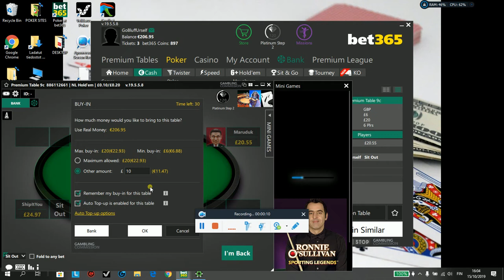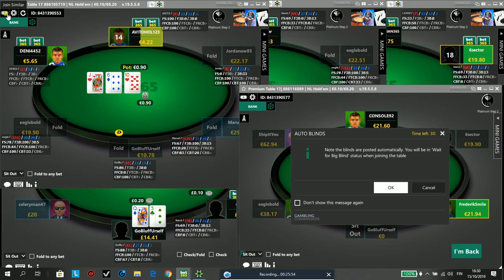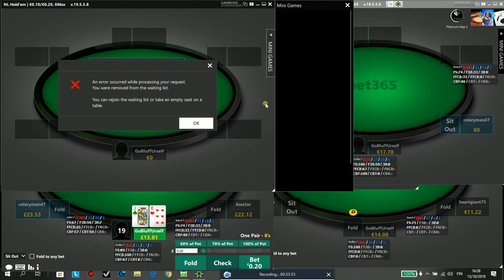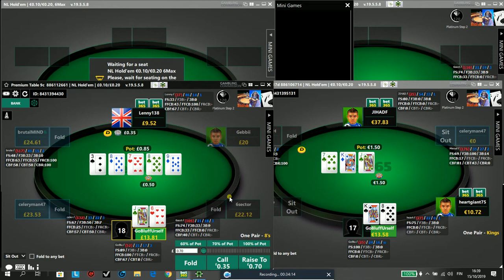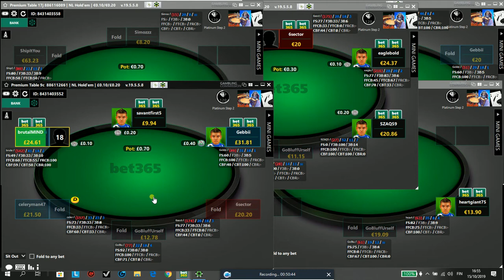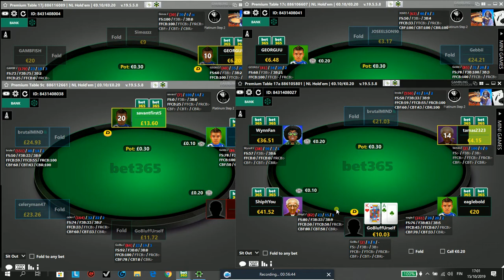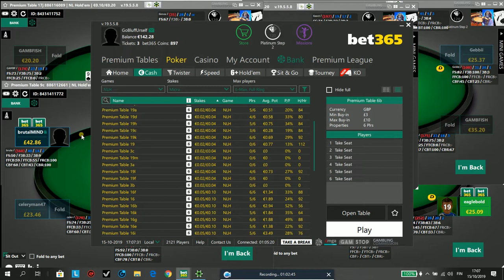33# BET365 100€ to 10,000€ Poker Bankroll Challenge (0.10€/0.20€ Cash)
33rd day of poker bankroll challenge.
This time I decided to lower the stakes to 0.10€/0.20€. It was an ok session,  one big win made me not lose that much. The unprofitable session, so it is a time to study some theory, maybe a couple of thousands of hands with Advanced Poker Training (link below).

What do you think about this session? Remember also to follow my other channels. Cheers.